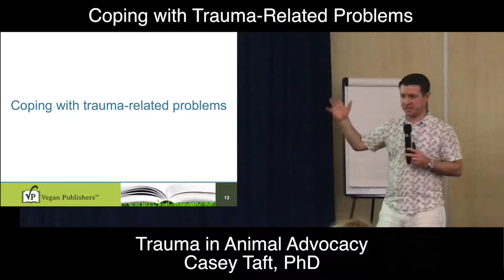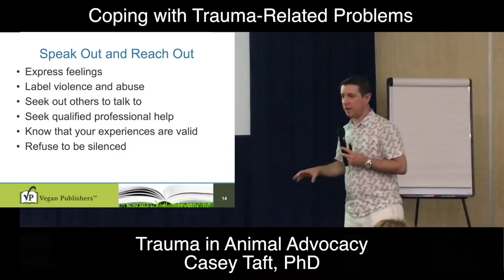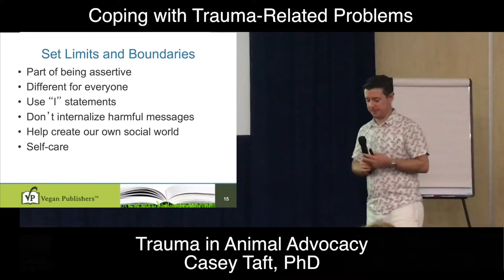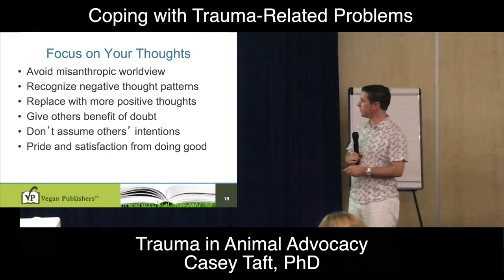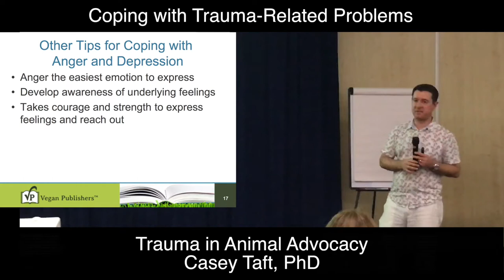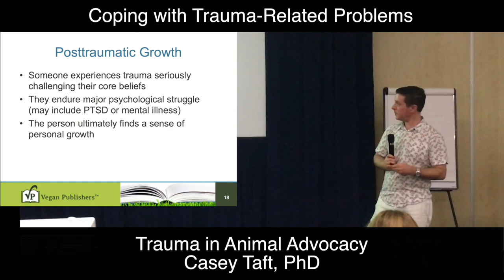How Do We Cope Knowing What Happens To Animals? (Casey Taft, PhD)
Vegans are constantly exposed to Trauma.  The question is, what do we do about it?

This is a highlight clip from Casey's talk at London Vegfest, October 2017.

See the playlist section of our channel for more resources to get started with activism or to help evolve what what you're already doing.

Join our Facebook group to become part of a community of like-minded people that want to change the world.  The animals need us!

Thank you for all you do for the animals 👍